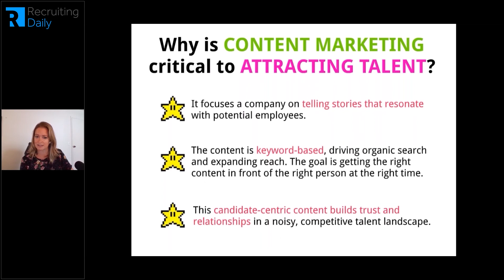Preview Allison | HRTX July